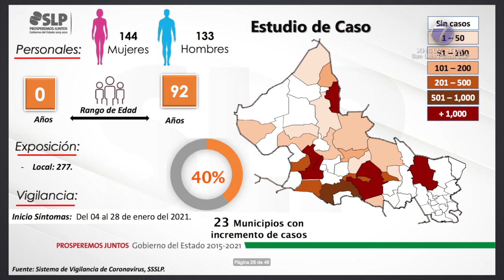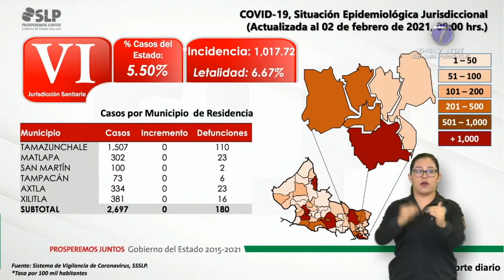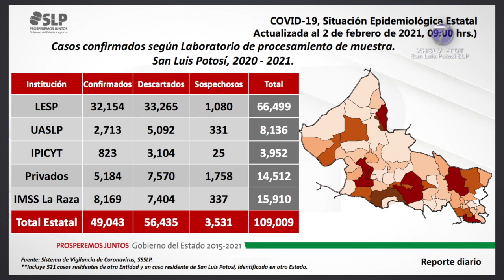Por primera vez en semanas, se registran menos de 300 nuevos casos de Covid-19.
• Autoridades Sanitarias reportaron 277 contagios y 24 defunciones en las últimas 24 horas.

SLP.- La Secretaría de Salud del Estado, dio a conocer la identificación de 277 nuevos casos de Covid-19 en San Luis Potosí y la defunción de 24 personas más; hasta el corte de este 3 de febrero, se ha registrado un total de 49 mil cuarenta y tres casos confirmados y un acumulado de 4 mil 153 decesos.

Se trata de un grupo de 144 mujeres y 133 hombres cuyo rango de edad es de entre 0 y 92 años; todos adquirieron la enfermedad de manera local en 23 de los 58 municipios del estado, así lo informó el jefe del departamento de vigilancia urgencias epidemiológicas, Fernando Hernandez Maldonado.

En la región número 1 son 207 casos: 181 en San Luis Potosí y 26 en el municipio de Soledad de Graciano Sánchez; en la zona del altiplano son 15 casos: nueve en el municipio de Matehuala, uno en Cedral, uno en Guadalcázar, otro en Moctezuma, uno más en Vanegas, uno en Venado y otro en Villa de Guadalupe; en la región sanitaria número 3 son 11 casos confirmados: cuatro de Santa María del Río, cuatro de Mexquitic, uno de Villa de Ramos, uno más de Villa de Reyes y otro de Villa Hidalgo.

En la zona 4 se presentaron 37 casos nuevos: cinco de Ciudad Fernández, 13 de Rioverde, uno de Alaquines, 10 de Cárdenas, tres de Cerritos, una persona de Ciudad del Maíz, dos de Lagunillas y tres de San Ciro de Acosta; en la región sanitaria número 5 se registraron siete casos en Ciudad Valles; en la región sanitaria número 6 no se identificaron casos nuevos así como tampoco en la región 7.

En cuanto a las defunciones, se trata de ocho mujeres y 16 hombres de entre 23 y 85 años de edad: 15 de ellos eran residentes de San Luis Potosí, uno de Villa de Reyes, una persona de Ciudad Fernández, seis de Ciudad Valles y una más con residencia fuera del Estado.

En resumen, se han investigado a 109 mil nueve potosinas y potosinos que han cumplido con los criterios de casos sospechosos, de las cuales se han descartado 56 mil 435, mientras que 3 mil 531 personas continúan en proceso de investigación.